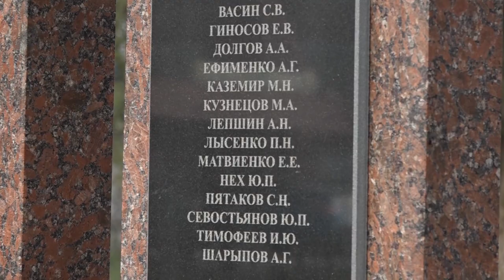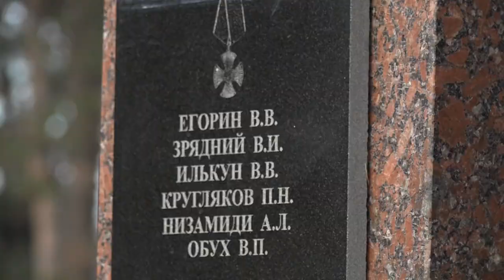День памяти погибших в вооруженном конфликте в Чеченской Республике